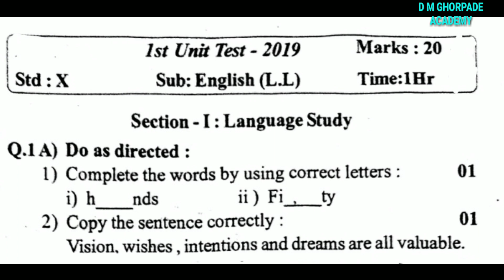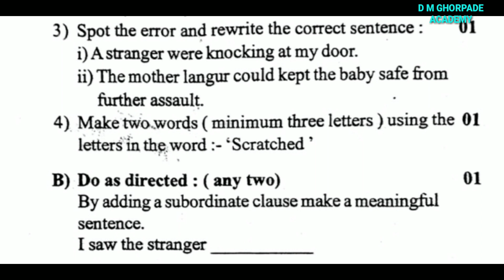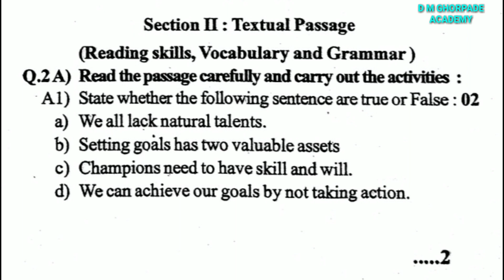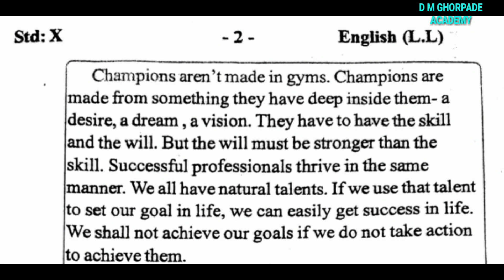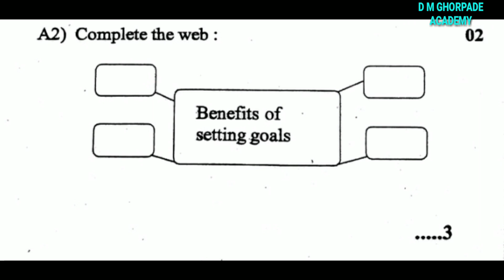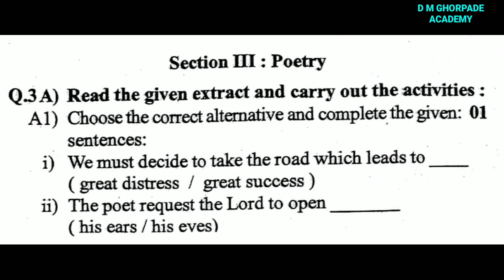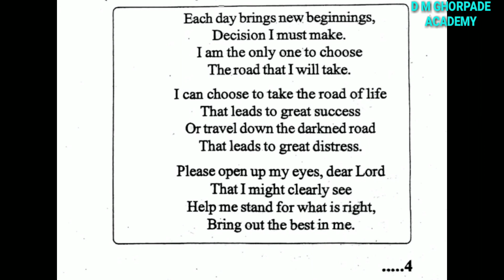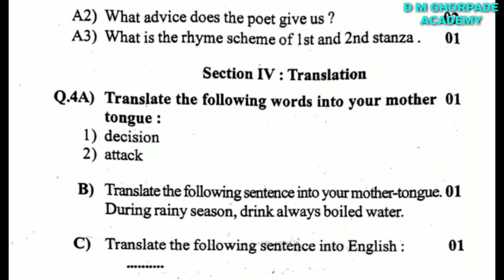Sub : English - First Unit Test Practice Paper/ Class 10th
४) विषय : मराठी ( कुमारभारती) / इयत्ता १० वी : कृतिपत्रिका

१७) History Lesson No. 02,  PART 2,  Class 10th, Maharashtra Board, New Syllabus Exercise :

Educational Channel
Please share your comments for increasing my video quality. Thank you.